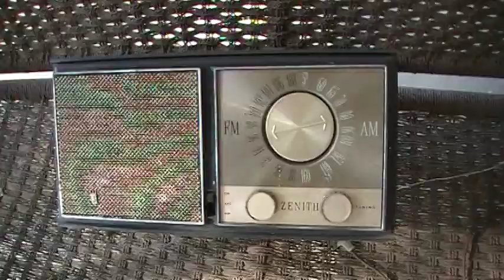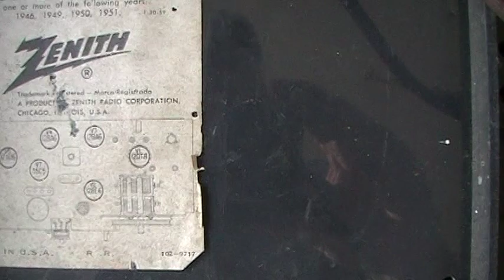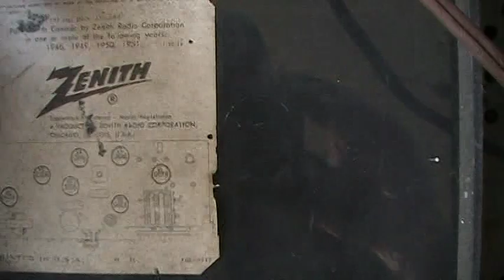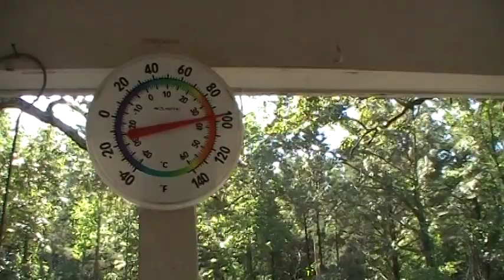mosslack radio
Short wave radio video. Back when radio was in black and white.